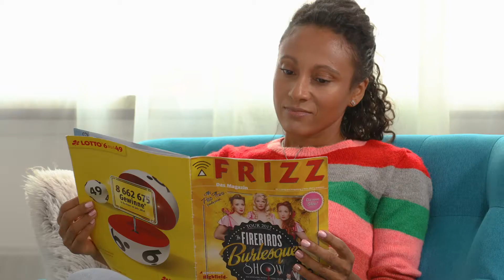Beistelltisch schwarz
Dieser elegante Nebentisch überzeugt mit Design und Stauraum. Platzieren Sie den modernen Abstelltisch im Wohn-, Jugend- oder Schlafzimmer und stellen Sie Zeitschriften, Blumen, Deko, Kerzen und vieles mehr darauf ab. Die untere Ablage bietet zusätzlichen Stauraum. Das Schwarz des Tischs kommt besonders vor hellen Wänden oder Möbeln zur Geltung, wo die schlichte Farbe plötzlich ausdrucksstark wird. Das quadratische Design aus MDF und Metall fügt sich wunderbar in jeden Einrichtungsstil ein.

Beistelltisch schwarz im Detail
- Gesamtmaße H x B x T: ca. 50 x 50 x 50 cm
- Ablageflächen B x T: ca. 46 x 46 cm
- Ablagenabstand H: ca. 45 cm
- Bodenabstand: ca. 1,5 cm
- Gewicht: ca. 6,3 kg
- Traglast: max. 50 kg
- Material: MDF, Metall
- Farbe: Schwarz

Vielseitiger Couchtisch in quadratischem Design
- Viereckiges Metallgestell für stabilen Stand
- Ablageflächen aus MDF in schlichtem Schwarz
- Kommt besonders vor hellen Wänden zur Geltung
- Frei platzierbar in Wohn-, Schlaf- oder Jugendzimmer
- Zum Ablegen von Deko, Blumen, Zeitschriften uvm.

Lieferumfang
- 1x Sofatisch in Einzelteilen
- Mit Anleitung und Montagematerial
- Dekoartikel sind nicht im Lieferumfang enthalten